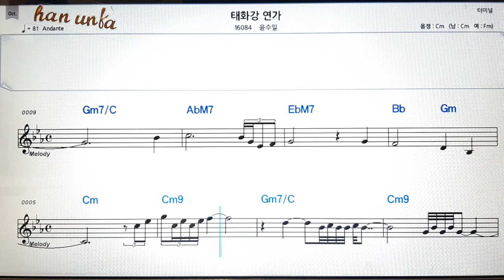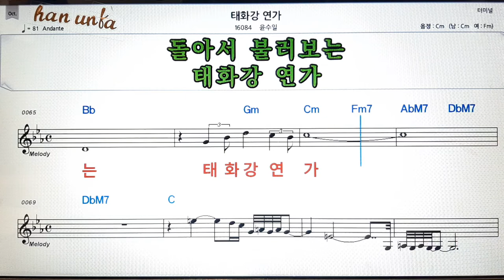태화강 연가/윤수일👍노래 반주, 코드 악보,가라오케💋Karaoke*Sheet Music*Chord*MR